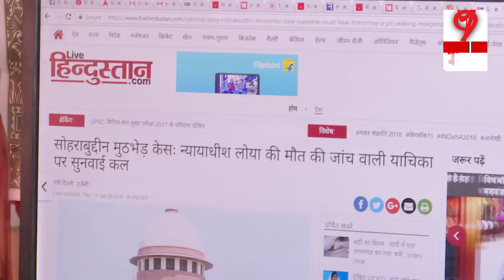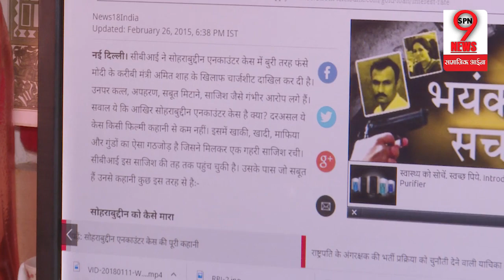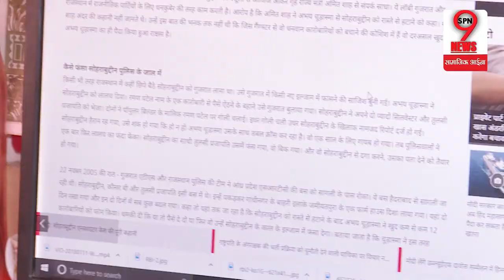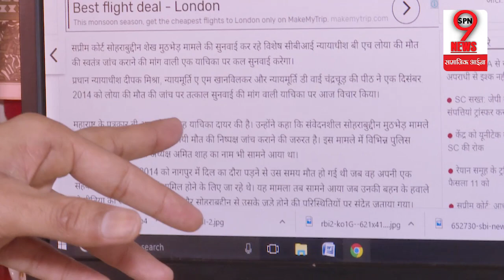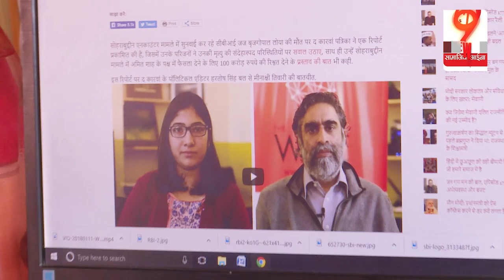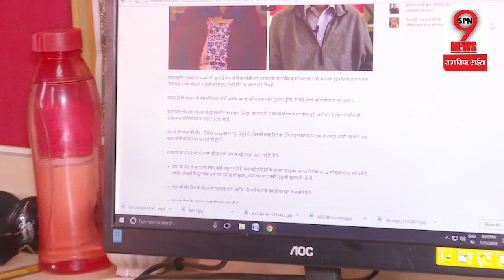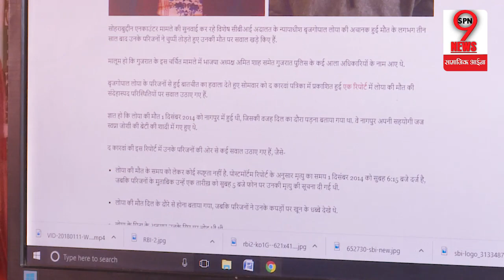सोहराबुद्दीन और जस्टिस लोया केस: अमित शाह की उड़ने वाली है नींद, छीन जाएगी कुर्सी ? Justice Loya Case